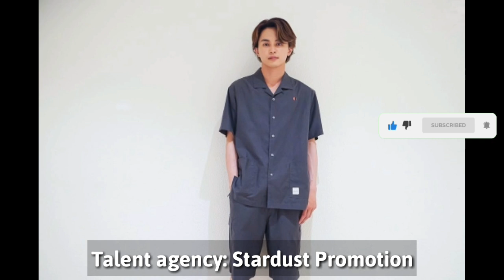Kusakawa Takuya And Nishigaki Sho (minato shouji coin laundry) Lifestyle Comparison / Girlfriend